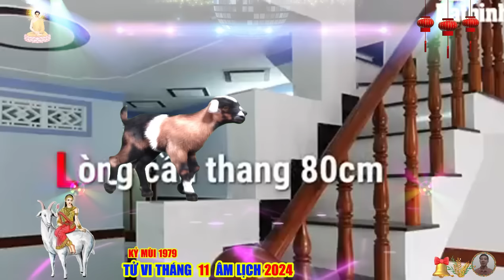🔴TRỜI THƯƠNG PHẬT ĐỘ, Đúng Tháng 11 Âm GÁNH LỘC, KỶ MÙI 1979 TRÚNG SỐ HẾT KHỔ ĐỔI ĐỜI CỰC GIÀU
ngoài 40 tuổi chính là một lối rẽ, có lẽ kỷ mùi thật sự là chán trường rồi, thành ông già bà già cả rồi, tinh thần sa sút rồi, nhưng đối với rất nhiều chuyện đều đã coi nhẹ, thấu đáo rồi, quay đầu lại nhìn xem kỷ mùi lái xe còn có người cưỡi ngựa, kỷ mùi cưỡi ngựa còn có người đi bộ, kỳ mù đi bộ còn có người chống gậy, kỷ mùi trống gậy còn có người không có chân, kỷ mùi không có chân còn có người mất tính mạng, như vậy cũng tự biết đủ rồi, nhân sinh trên đời vài chục năm, bất kể bạn lúc còn sống là quan to, hay dân chúng, cuối cùng cũng quay trở về với cát bụi, thôi có lẽ kỷ mùi không làm được quan, nhưng nhất định là đã làm người.